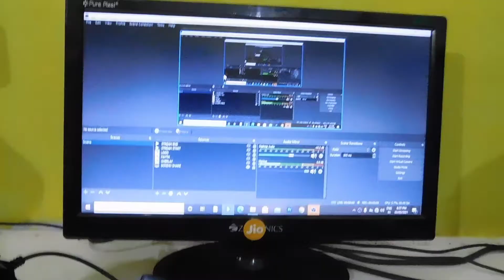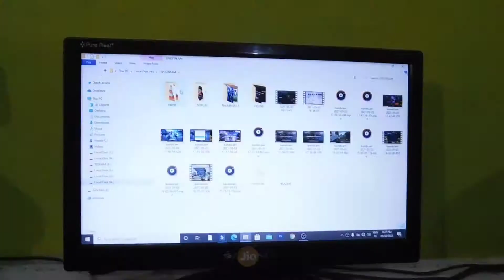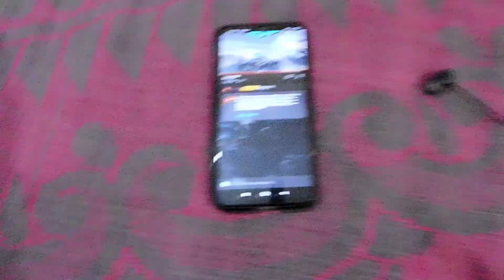Itni Mehnat Bekar Ho Gayi ☹️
This is a daily normal vlog .

I am kundan panda from a small village situated near by Saraipali named as Toshgaon . By the way i am a vlogger , youtuber , instagramer and a film maker .
I do lots of travel and make memories for myself  for watching it on future :))